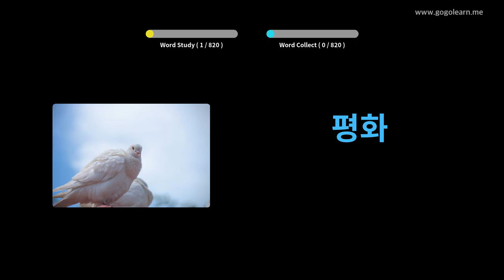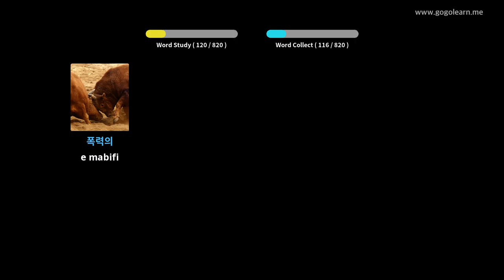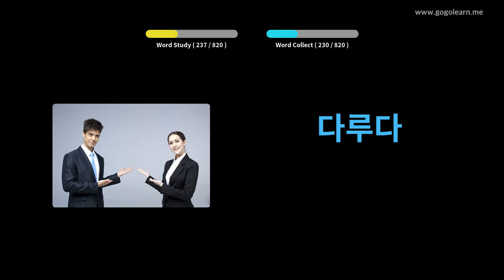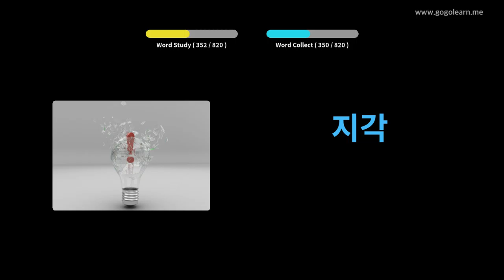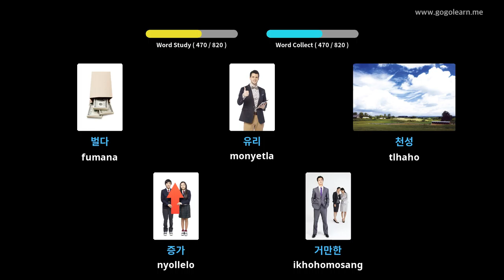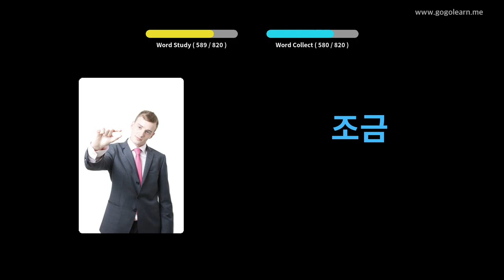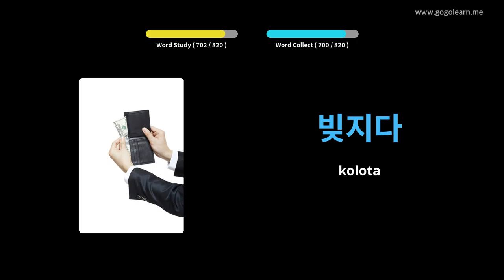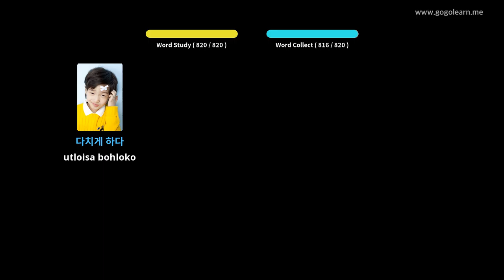Ho mamela ha Vocabulary ea Korea ho ntse ho robetse | Golearn